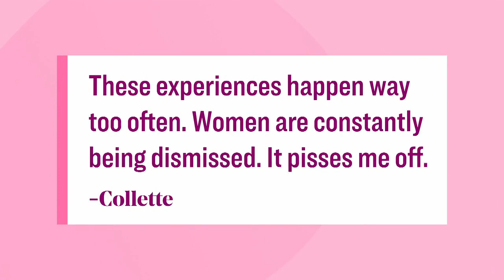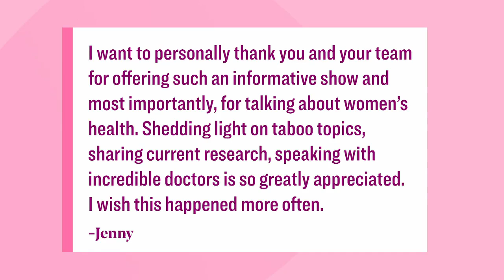Dr. Jen Gunter busts popular menstruation myths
Medical Expert Dr. Jen Gunter answers common menstruation questions to prevent your health concerns from being dismissed. "Many of us don’t know what’s “normal”